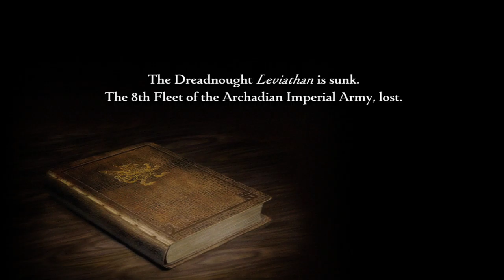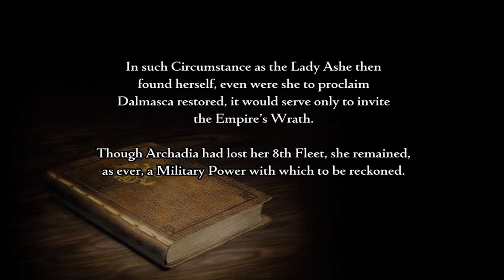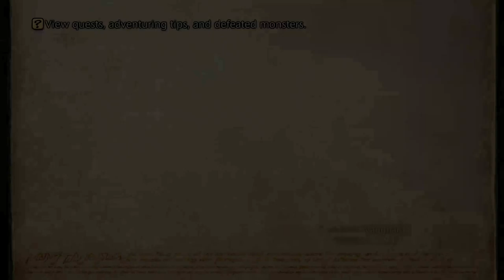Final Fantasy XII: The Zodiac Age Casual Playthough | Day 7 (Reupload)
First time with a mic. Let's try this out. Let me know what you think.

00:00 Story Progression
49:09 Please skip. Fixing technical difficulties.
55:25 Story Progression
01:42:40 Hunting
02:12:00 Story Progression

Edit: This was reuploaded because the initial stream had problems in the beginning with lag.